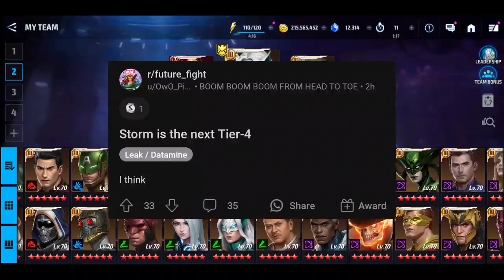Kita Butuh Female T4 Tapi Bukan Dia !!! Bahas Tuntas Bocoran T4 Mid Month - Marvel Future Fight